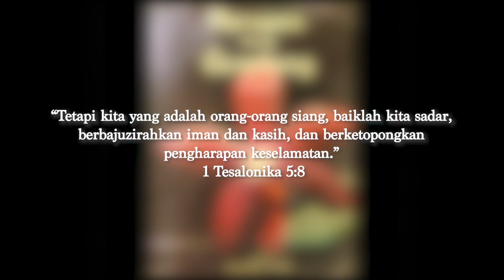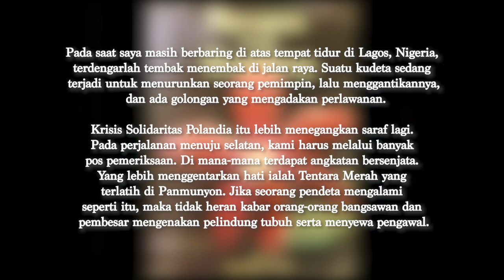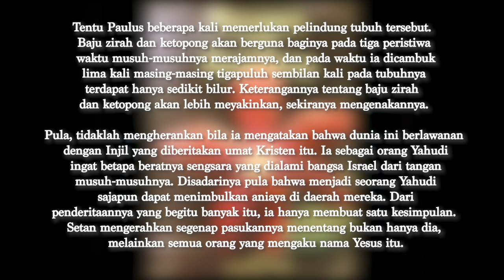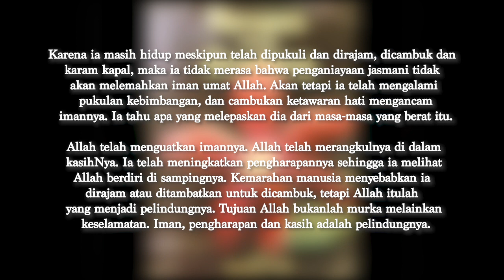Renungan Malam | 17 Maret 2023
- Pelindung Tubuh Untuk Batalyon Tuhan -
Testimonies For The Church Volume 9, 221